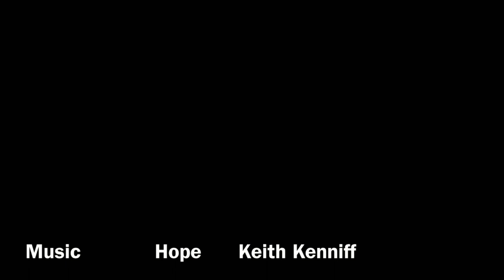A Forest Sunrise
Photographs taken at sunrise near Thruscross Reservoir on a fine November morning.
A sunrise full of hope for the future.